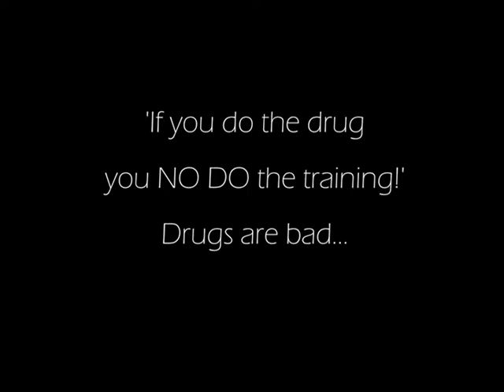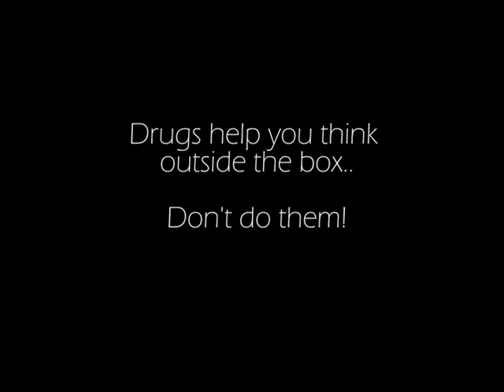How to become Tai Chi Master (Joke)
Master J shows how to become Tai Chi master through vital meditation and NO DRUG ABUSE